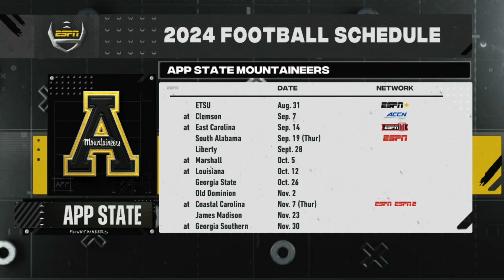2024 Sun Belt Media Day: Studio Show